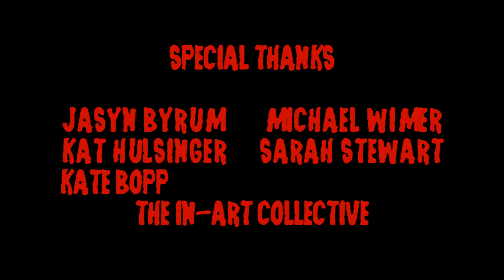Ghosts in the Graveyard - Better in Black (Official Video)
Debut album / MONSTERS FOR THE MASSES / Out Now

Director and Cinematographer - Paul Morgan
Producer and Editor - Byron C. Miller
Camera B operator - Natalie Miller

Ghosts in the Graveyard is:
Byron C. Miller - Lead Vocals, Lyrics
Paul Morgan - Music Creator, Live Guitar, Backing Vocals
Shelly Miller - Vocals, Live Keyboard

"Better in Black" Mixing by Mike Wimer. Mastering by Jamie King.